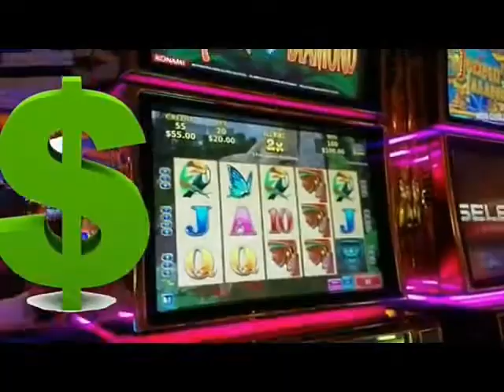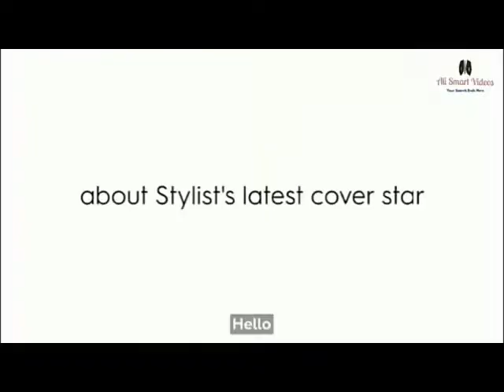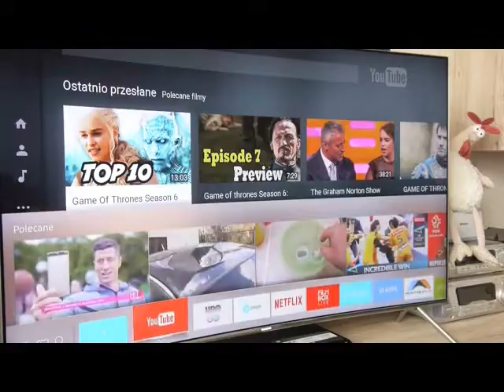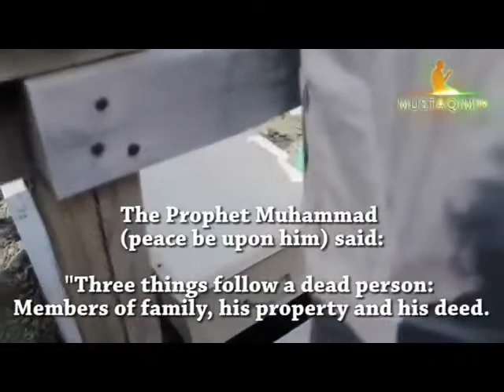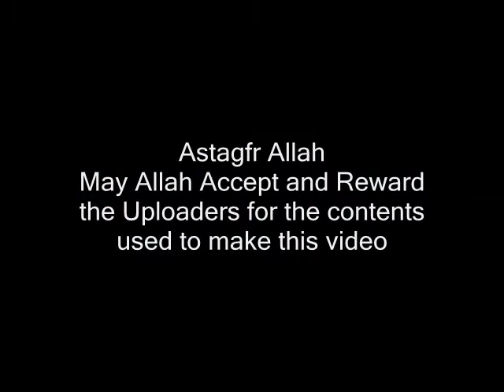What is The MEANING of Life:Amazing Video an Eye Opening Message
All came to accord by Religious,Fanatic,Atheist people,A Powerful Speech:The Meaning of Life  in new world order.The Purpose of Life